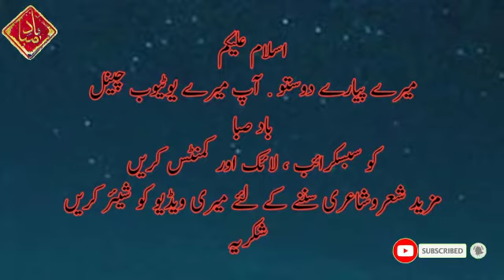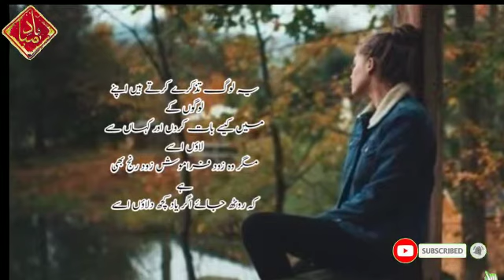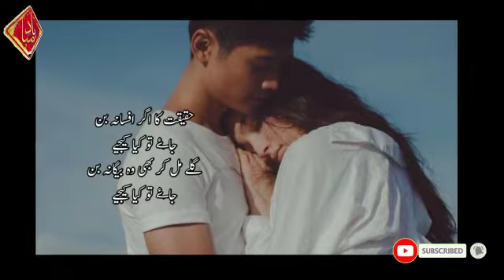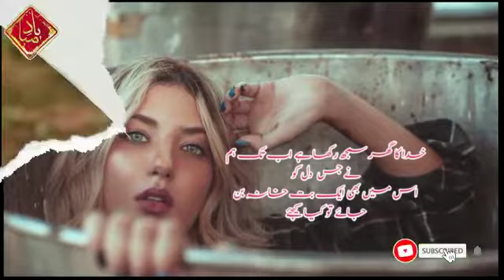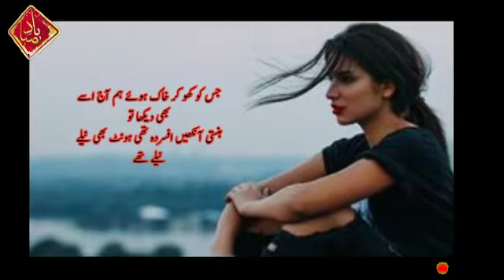Apni Jaan Gawaa Bethe Hum | Best Urdu Poetry | Romantic Love Poetry